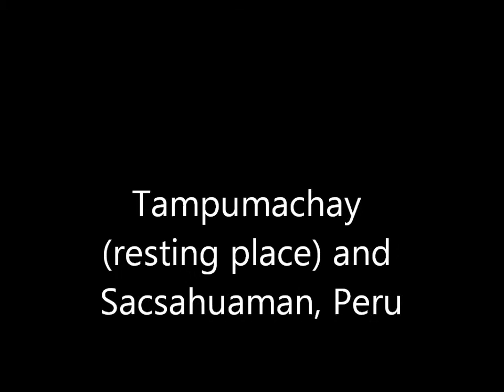Tampumachay (resting place) and Sacsahuaman, Peru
Tambomachay or Tampumachay (from Quechua: tanpu mach'ay, resting place) is an archaeological site associated with the Inca Empire, located near Cusco, Peru. An alternate local name is the El Baño del Inca, "The Bath of the Inca". It consists of a series of aqueducts, canals and waterfalls that run through the terraced rocks.

Sacsayhuamán (also known as Saksaq Waman, Sacsahuaman or Saxahuaman) is a walled complex on the northern outskirts of the city of Cusco, Peru, the former capital of the Inca empire. The complex is as many other Inca constructions comprised of large polished dry-stone walls, each boulder carefully cut to fit together tightly without mortar. The site, at an altitude of 3,701 m, was added as part of the city of Cusco to the UNESCO World Heritage List in 1983.

Master don Benito Qoriwaman, is one of the most authentic Q'ero Indians (direct descendants of the Inkas). He is one of the few living keepers of ancient wisdom from Andean intact cultures. He is passionate about fulfilling the Andean Prophecy where people live more empowered lives possessing greater harmony within oneself and with nature as a physical representation of the Divine.

Andean offering ceremony to Pachamama has been practiced by the Quechua since pre-Inkan times.